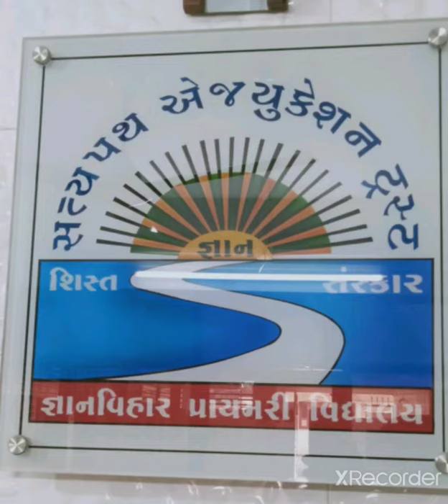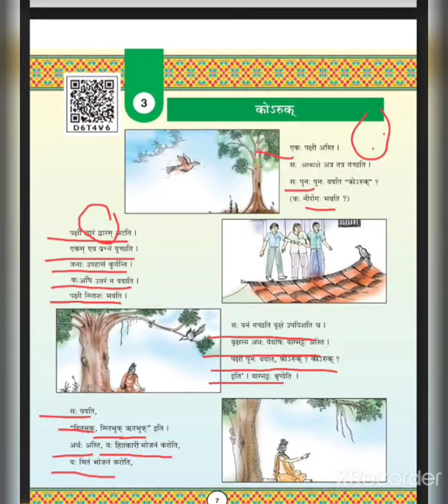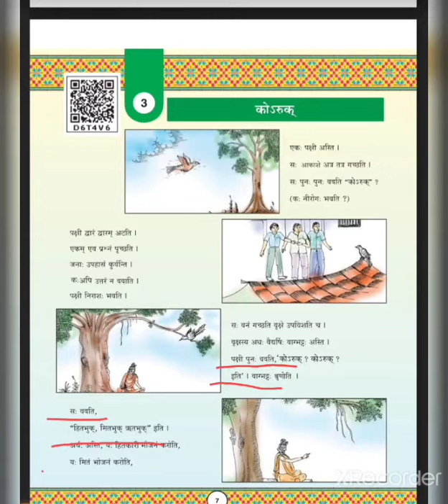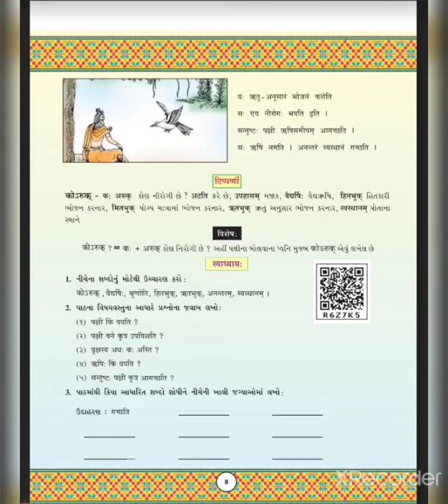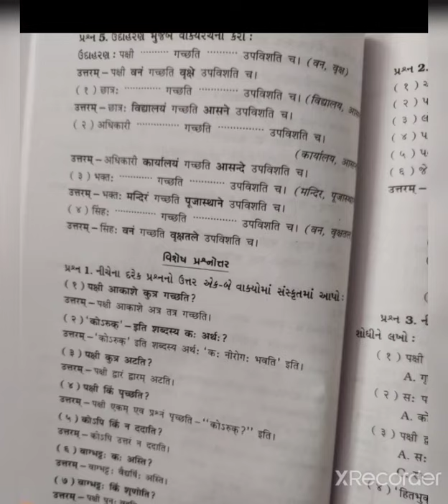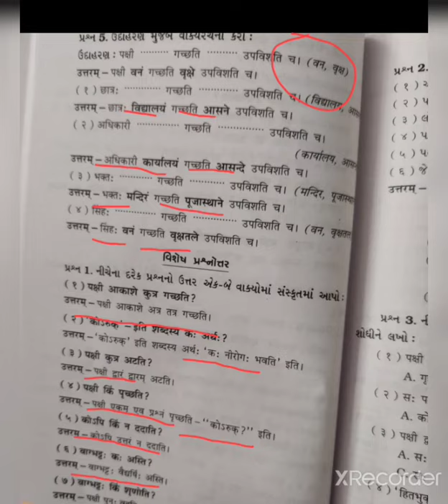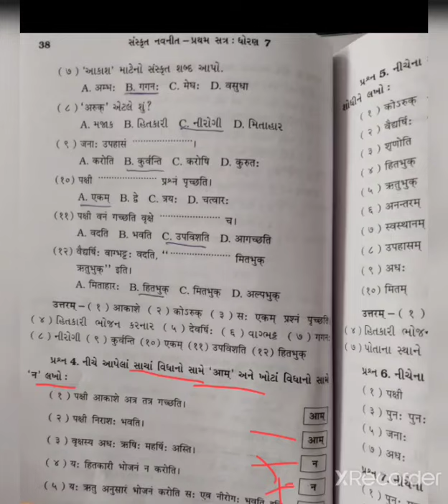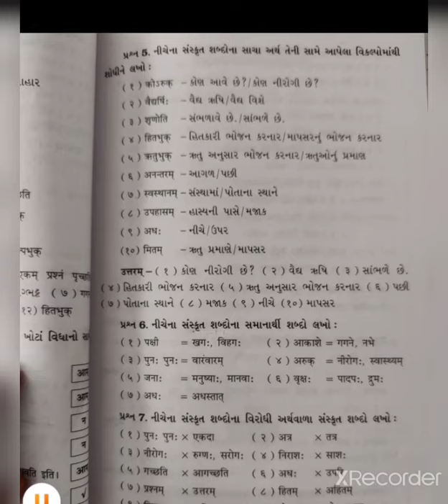std :7 sub: sanskrit..ch-3..